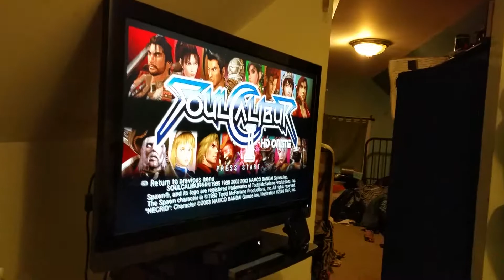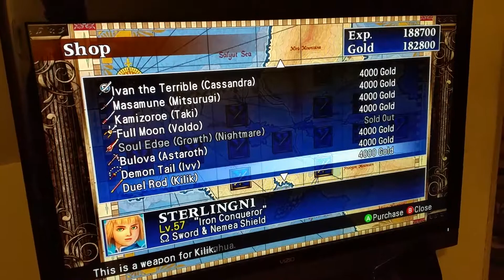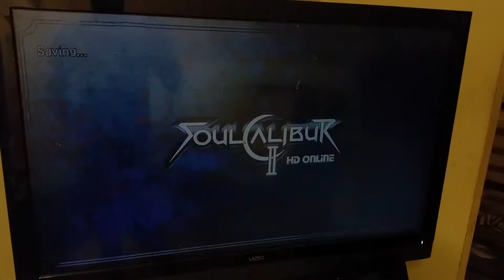Yunsung's (Yun-Seong's) birthday gifts!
Today's Yun-Seong's birthday, so I buy him some things for his birthday!